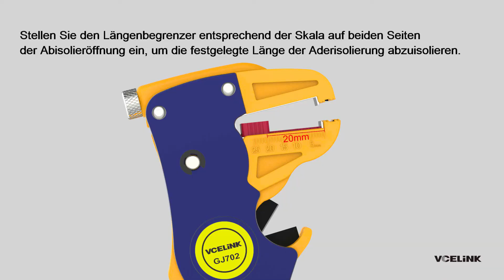Tutorial zum Abisolierschneider || Verwendung des automatischen Abisoliergeräts VCELINK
How to use VCELINK Automatic Wire Stripper and Cutter, professional 2-in-1 Adjustable Automatic Cable Wire Stripper and Cutter&Eagle Nose Pliers.